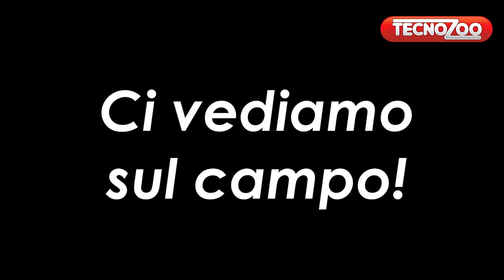TECNOZOO in Fiera CREMONA 2016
Grazie a tutti i nostri visitatori e ai collaboratori Tecnozoo per aver partecipato a Fiera Cremona, edizione 2016. Vi aspettiamo l'anno prossimo !

Per ricevere le slides dei nostri workshop in fiera:
- Antibiotico resistenza e fitoterapia nel bovino da latte
- Redditività nell'allevamento della vacca da latte: da IOFC al reddito netto